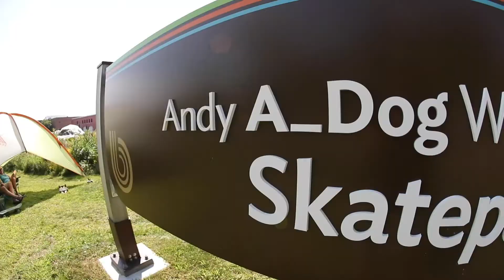A_Dog Day 2018: The skate park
Here's a quick look at the skate park portion at the yearly event put on by the Friends for A_Dog Foundation. Burlington, Vermont.